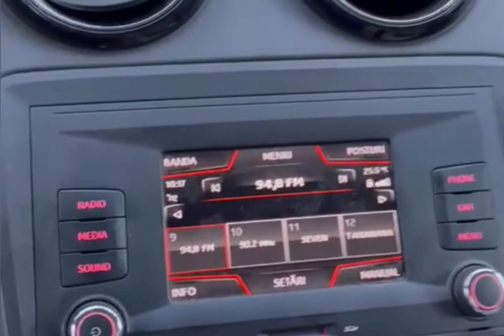La Sala cu Rechinii - Ep. 34 - Aruncare Inapoi Cu Privirea Inainte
Revizitam cateva momente din ultimul concert al rechinilor pe anul in curs, alaturi de trupa Alpha Q in Club Fabrica, in timp ce pregatim un clip nou sub ochiul atent al lui Miluta Flueras, pentru "Ne Ajunge Nimic" (Electric Version). Partea acustica a formatiei primeste un nou material in curand, sub titulatura "De Ceara", ce va fi lansat audio s o o n! :D (^^^)